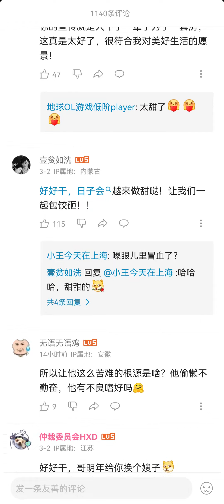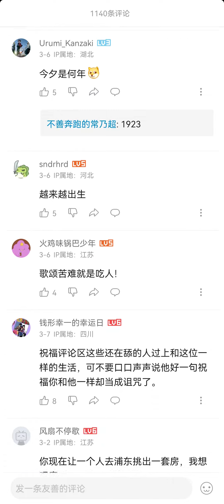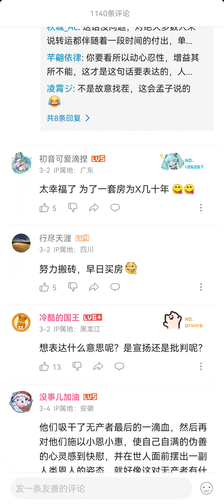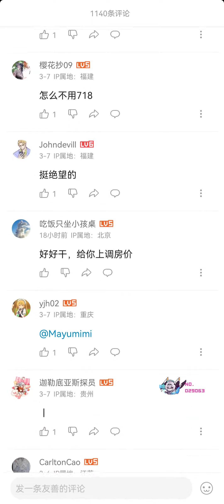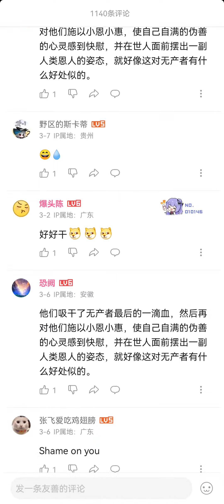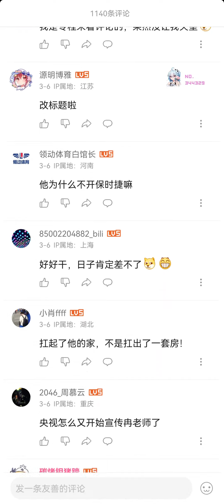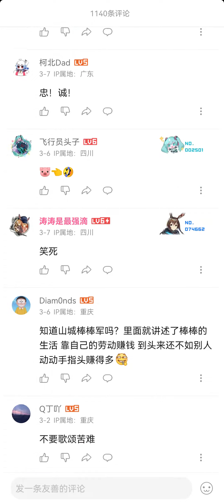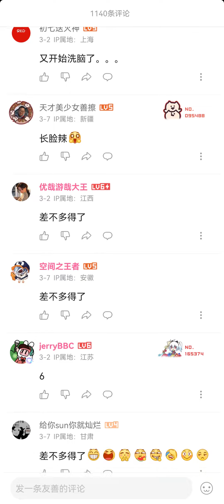中共又开始宣传苦难了，中共贪污腐败、敲骨吸髓，什么都不干就能骄奢淫逸。却要人民热爱苦难、热爱做奴隶【一件3块钱。冉光辉在重庆买了一套房。】